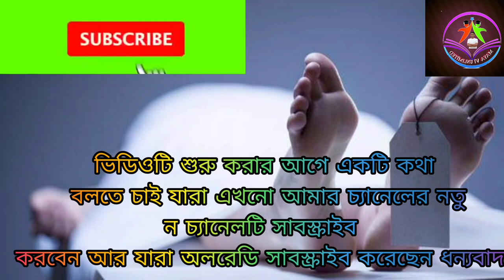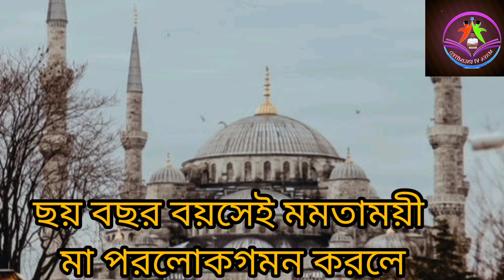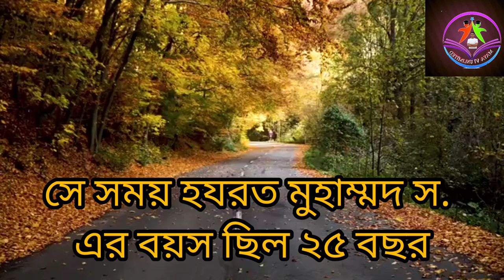Nobijir Jiboni // বিশ্বনবী হযরত মুহাম্মদ স. এর সংক্ষিপ্ত জীবনী //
বিশ্বনবী হযরত মুহাম্মদ স. এর সংক্ষিপ্ত জীবনী। মহানবী হযরত মুহাম্মদ স. ছিলেন আল্লাহ তাআলার প্রিয় বান্দা ও রাসূল । তিঁনি শেষ জামানার নবী। তারপরে আর কোন নবী পৃথিবীতে আসবেন না। আমরা সবাই হযরত মুহাম্মদ সাল্লাল্লাহু আলাই সালাম এর উম্মত। নবীদেরজীবনী মহানবী_ হযরত_ মুহাম্মদ_ সাল্লাল্লাহু_ আলাই_ সালাম_ এর_ জীবনী Nobijir _jibini

 কোন ভুল ত্রুটি হয়ে থাকলে অবশ্যই ক্ষমার দৃষ্টিতে দেখবেন।